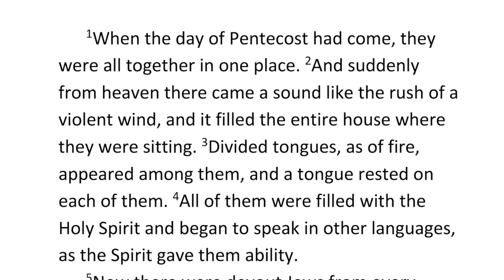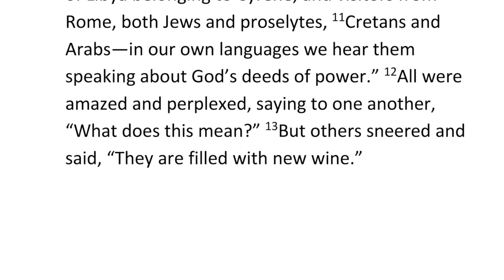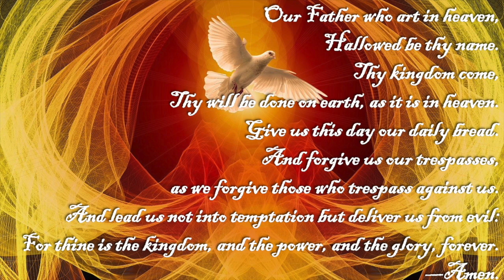The Message - May 23, 2021 - College Heights United Methodist Church, Lakeland, Florida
The Message - May 23, 2021 - Pentecost Sunday - College Heights United Methodist Church, Lakeland, Florida

Prayers of Intercession Sources(Adapted):
David Marshall,

“All I Really Need To Know I Learned In Kindergarten,”
Robert Fulghum, 1990.
“Risky Business,” Jeffrey Kluger, Discover magazine,
“Seize the day at your own risk,” Jeffrey Kluger,
Tampa Bay Times, Sept. 16,  2005

Title Art
Dove Wave Particles Light
Pixabay, Gerd Altmann  •  Freiburg, Germany

Photography: FreeImages.com, FreeBibleImages.com, Randy Johnson, Keith Dyer, Art in the Christian Tradition Pixabay.com, Unsplash.com, CreationSwap.com, Library of Congress - LOC.gov , ArtUK.org, Videvo.net, Pexels.com, Videezy.com